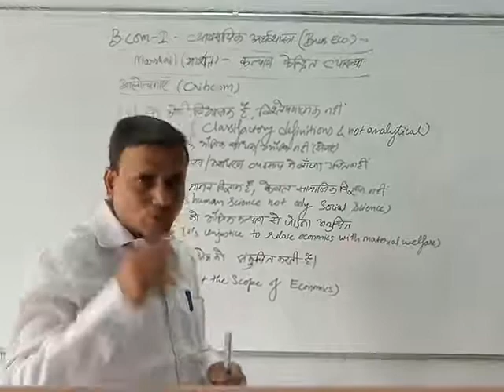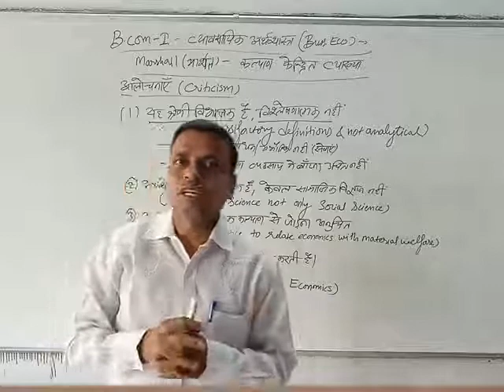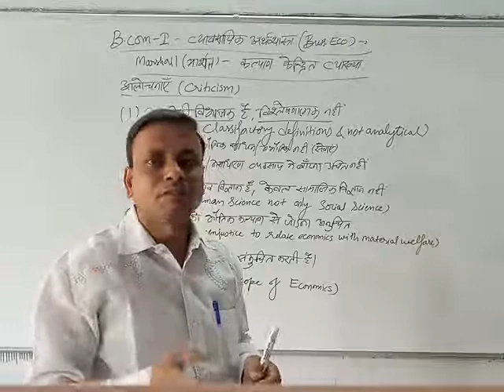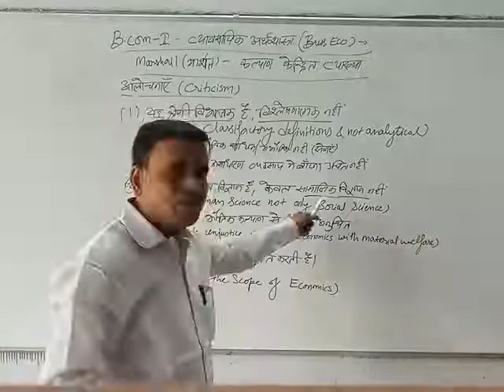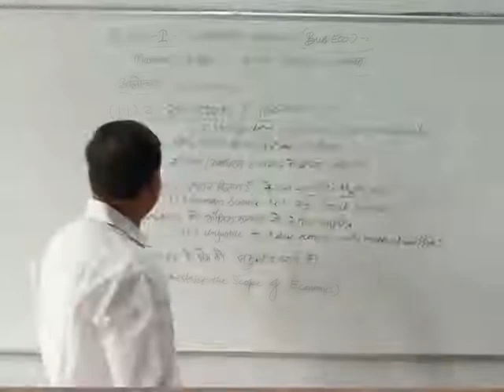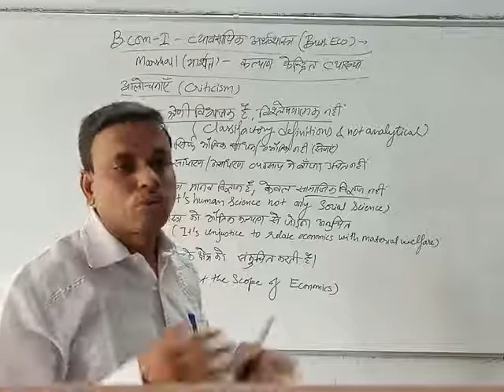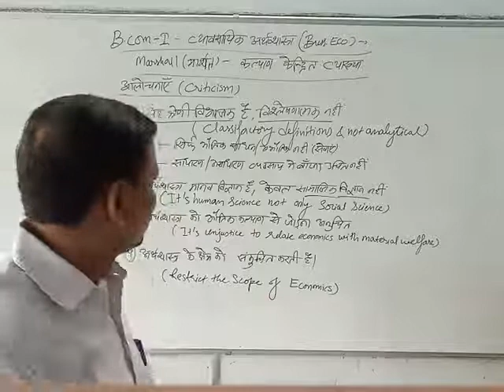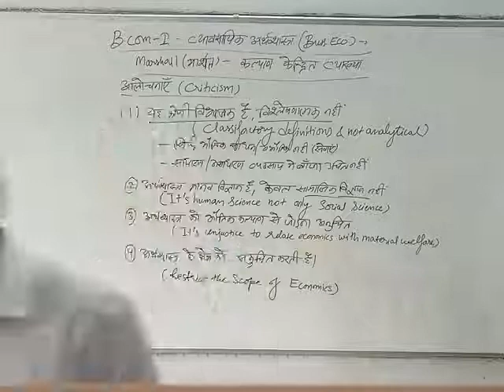BCOM-I : ECONOMICS & MARSHALL-CRITICISM (DEEPAK GUPTA)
ECONOMICS & MARSHALL-CRITICISM